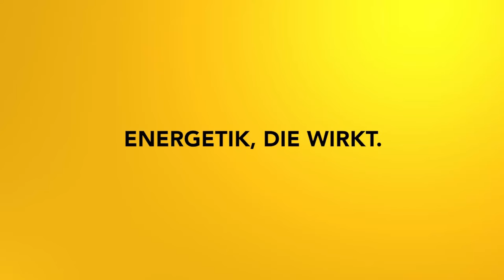Abgrenzung und Klarheit - Impulsmeditation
Es reicht! Komm raus aus fremden Gefühlen und bleib mal ganz klar bei dir!

2002 hat er seine Leidenschaft zum Beruf gemacht und er begleitet seitdem hunderte Klienten in Seminaren, Einzelsitzungen und auch online.